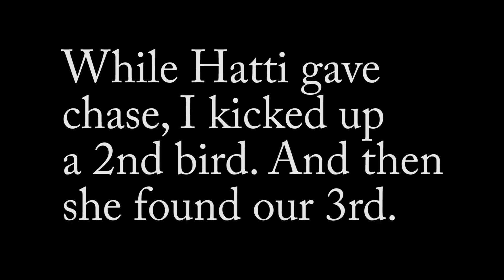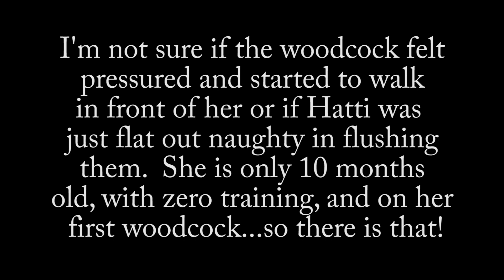Iowa Spring Woodcock with HHK - Hatti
Video is available in high-def 1080P.  Please click on sprocket icon to select highest quality for your device.

*Please note, we are not hunting or purposefully disturbing spring woodcock.  These contacts are unavoidable while out running or training dogs on my small 10 acre parcel.  Hopefully the timberdoodles are either passing through or will move along to the neighboring public areas to nest.